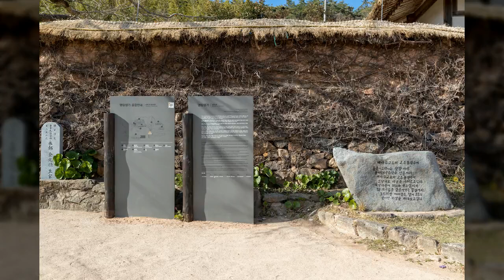영랑생가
1만8천개 이상의 다양한 컨텐츠들을 목록별로 구분하여 재생목록에 정리하였습니다.

1. Youtube, Pixabay, 공유마당에서 제공하는 음악과 사진들을 이용한 컨텐츠.
2. 일상이 담긴 Shorts 영상.
3. 플랫폼 기획 전반.
4. 랜선 여행 시리즈 - 국내, 전세계 대륙별 컨텐츠
5. 대한민국 역사 시리즈